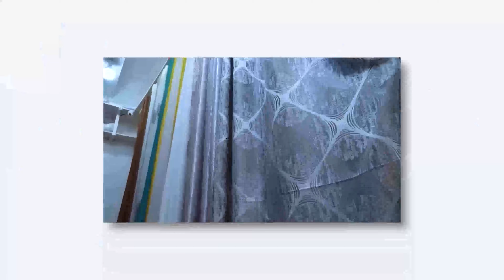MATATANI KWA KUKATA SEHEMU ZA WANAWAKE MWANZA : Magazeti ya mei 25/2023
Karibu Katika Pitio la kurasa za Magazeti leo Mei 25/2023 Na Mohammed Bin Yusuph